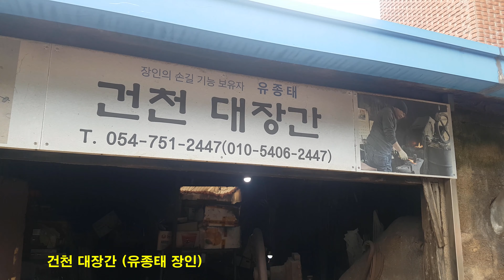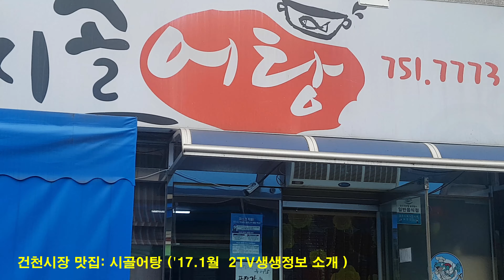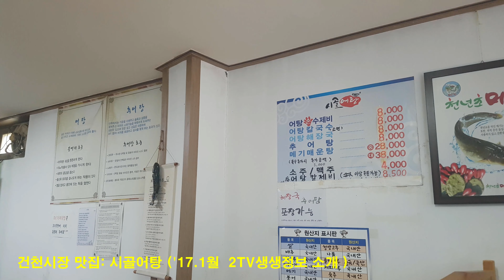경주 건천 전통5일시장 탐방 영상 (Video tour of the traditional five-day market in Guncheon, Gyeongju)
이번에는 경주 건천에있는 재래시장으로 구경 가볼까요.
건천 재래시장은 1914년에 개설되어 100년이 넘게 유지된 시장이며 5일,10일에 열리는 5일시장이다
이제는 편리한 교통과 수퍼마켓등으로 활기를 잃어가고 있으나 여전히 친근한 우리의 삶이 숨쉬는 곳이기도 하다 .
시장의 현대화작업으로 꺠끗하게 단장된 시장이지만 길가와 골목에는 난전이 열려 채소와 각종 생활용품이 여전히 팔리고 있는 시골시장의 모습이 정겹습니다
시장을 둘러다보면 50년의 대장간을 유지해고 있는 유종태 장인의 대장간을 볼 수있으며 시뻘거게 달궈진 쇠와   꽝꽝꽝 쇠를 두드리는 소리를 들을수 있는 곳이기도 하다
휴일이나 관광으로
인근의 오봉산이나 금척리 고분군을 방문하면   점심 한끼를 즐길수 있는 맛집도 이시장 부근에 있으니
잠시들려 고향의 맛도보고 재래 시장도 살려 주세요
Let's take a look at the traditional market in Guncheon, Gyeongju.Geoncheon Traditional Market was established in 1914 and has been maintained for more than 100 years. It is held on the 5th and 10th. Now we're losing steam with convenient transportation and supermarkets, but it's still a place where our friendly lives breathe.Although it is a cleanly refurbished market due to the modernization of the market, the rural market is still selling vegetables and various household goods due to the open fire on the streets and alleys.If you look around the market, you can see the blacksmith's forge of Yu Jong-tae, who has maintained the blacksmith's for 50 years, and it is also a place where you can hear the sound of red-hot iron and banging metal. For holidays or sightseeing. Mayor Lee and his wife have a restaurant where you can enjoy lunch if you visit Obongsan Mountain or Geumchuk-ri Ancient Tombs nearby.I need you to stop by and give me a taste of your hometown and save the traditional market.